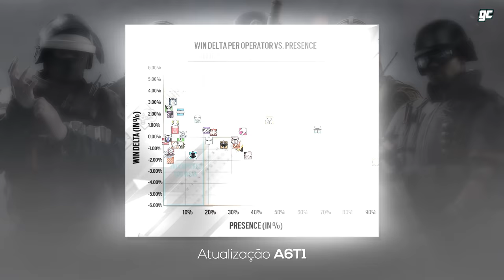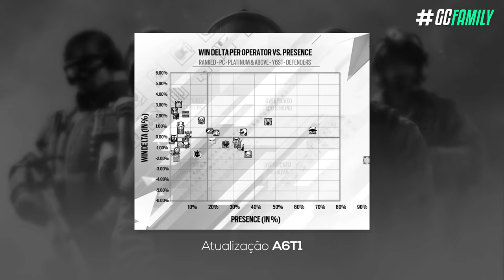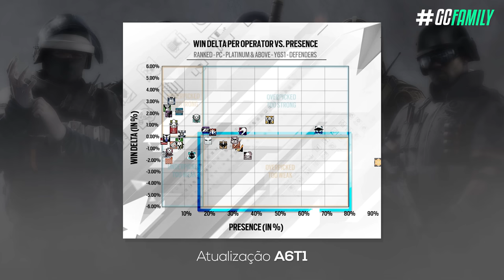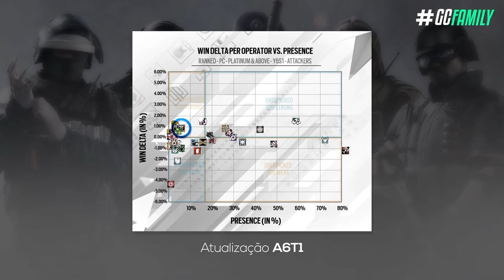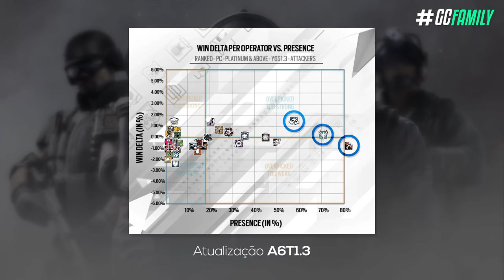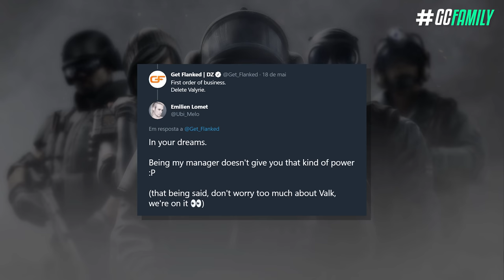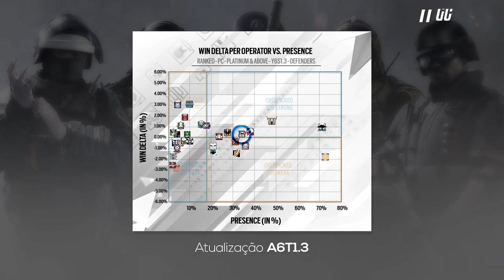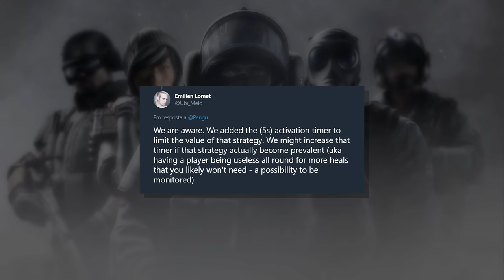NOVOS BALANCEAMENTOS QUE PODEM ACONTECER na PRÓXIMA ATUALIZAÇÃO! - Rainbow Six: Siege North Star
Com o Rainbow Six sendo um jogo em constante crescimento, diversos balanceamentos acontecem para acompanhar o ritmo do jogo. As vezes eles acertam, as vezes erram feio, mas baseado nos gráficos de presença dos operadores a gente pode saber quais podem ser as próximas vítimas desse ecossistema. Então nesse vídeo eu vou te mostrar os operadores que estão prestes a sofrer mudanças, baseado nesses dados publicados, claro.

► Capítulos
00:00 Introdução
00:26 StandOff 2
00:35 1. Como funciona os gráficos?
01:34 2. Atacantes
03:46 3. Defensores
07:00 Fechamento